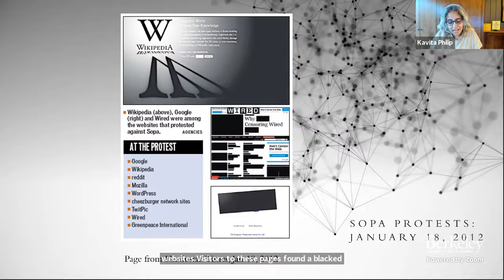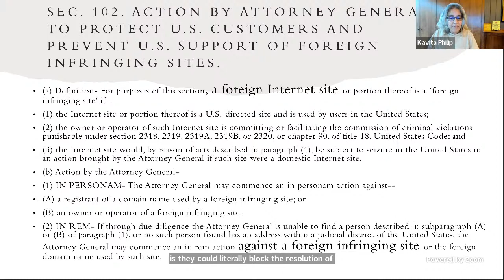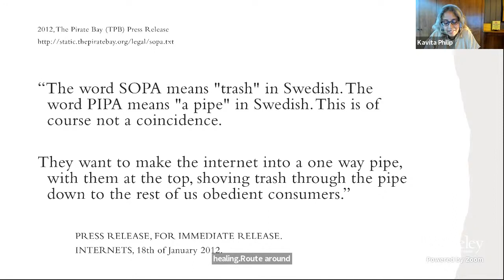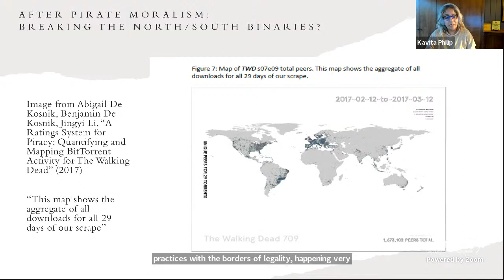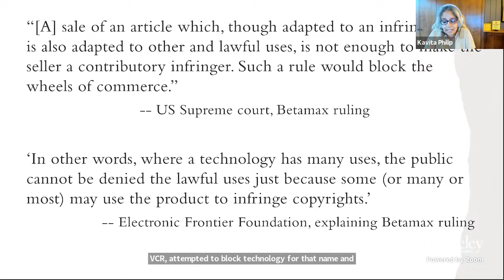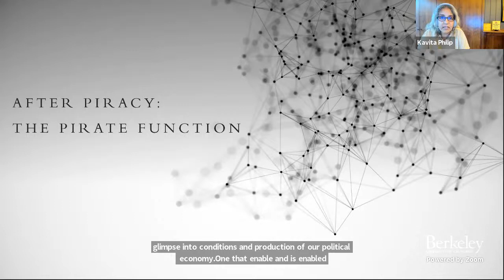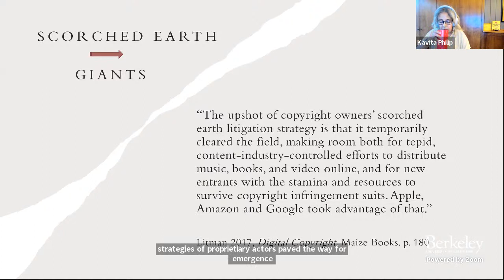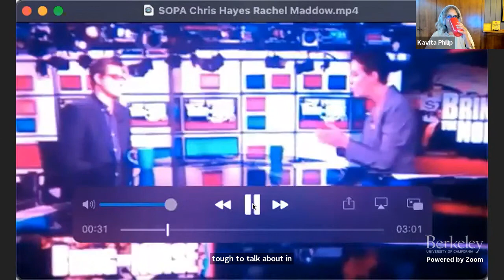Fandom + Piracy Keynote: Kavita Philip, “Studies in Unauthorized Reproduction”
Pirates who threaten to invert power relations through appropriating things less tangible than ships and bodies have become a growing concern for the managers of twenty-first-century economic globalization. Appropriating, modifying, and sharing a range of less concrete but equally crucial objects, intellectual property “robbers” today traffic in images, music, and software. Although business analysts regard this as a novel problem, supposedly precipitated by the unprecedented importance of “knowledge” as a force of economic production, historians of science and law tell stories of intellectual property theft that predate the current IPR discourse by two centuries. Anti-piracy discourses now frequently intersect with anti-terrorist security discourses, where both pirates and terrorists function as threats to free markets and civilized nations. Clearly, even while it participates in a long history, the current discourse of piracy is specific to our present historical and economic moment and illuminates particular characteristics of the emerging forms of global informational capitalism.

What forms of globalized citizenship and personhood are being shaped via the emerging legal discourses of intellectual property, on both sides of the struggle for access to new forms of information? In Studies in Unauthorized Reproduction: The Pirate Function and Postcolonialism, I read the 21st-century debate over “sharing,” “openness,” and “freedom” in software, music, and film not as an entirely unique and unprecedented moment, but rather, via a genealogical understanding of its legal, cultural, and political-economic conditions of enunciation.